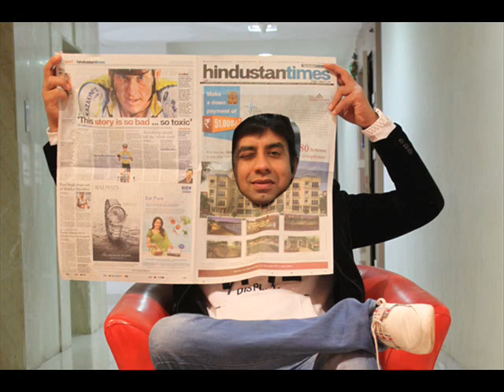Picture Pandey : Ashok Kumar